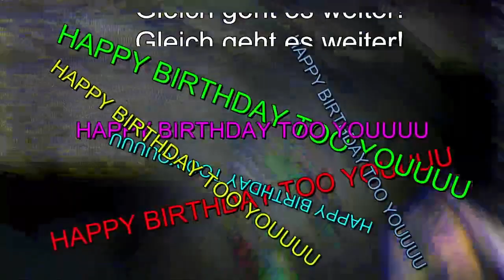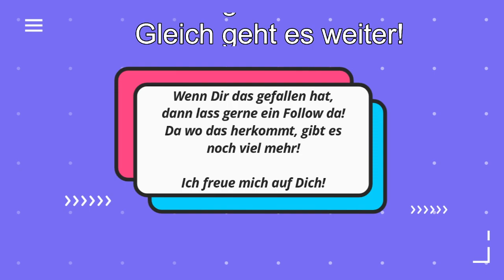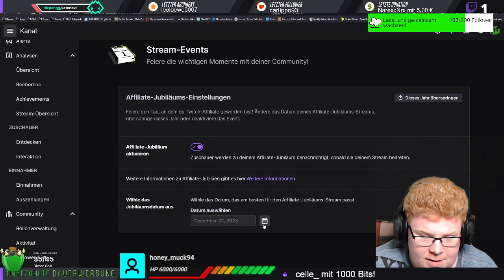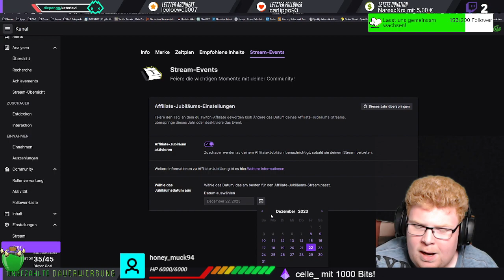ENDLICH WIEDER DA! Ich freu mich wie ein Schnitzel!